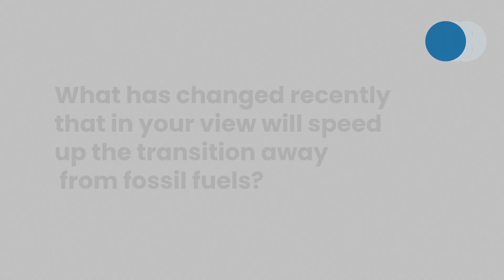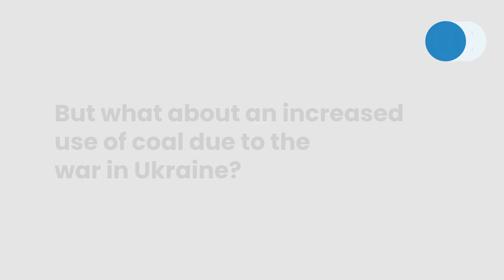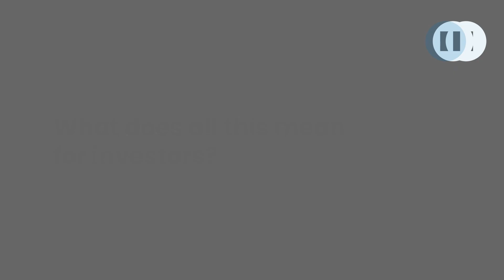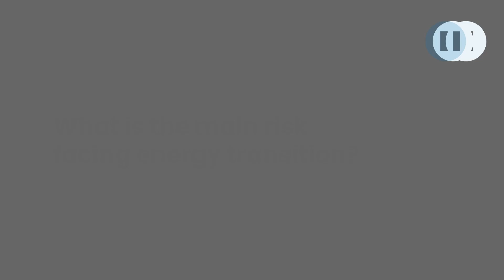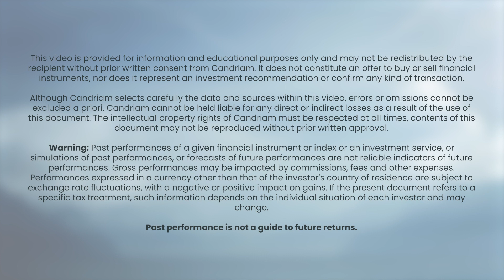A "Slow Funeral March" for the Fossil Fuel Era, by Alix Chosson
The Russian aggression against Ukraine not only killed tens of thousands and destroyed many towns, power plants and damaged grain production and trade. An unintended consequence of Putin’s actions has been an acceleration Europe’s energy transition.

What better way to illustrate our interview with Alix Chosson, Lead ESG Analyst, Environmental Research & Investments, but with a funeral march from Wagner’s Götterdämmerung to mark the slow death of fossil fuels.